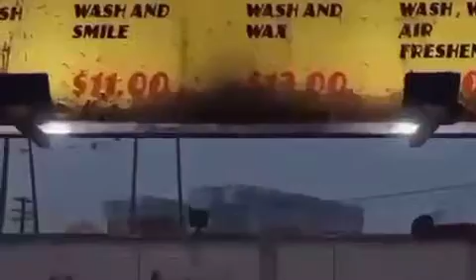GTAV Roleplay PS4 | Davis Hands-On Car Wash | “Open 24/7 For All Car Washing Needs”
Credits To The Film Director: ​⁠@Txmbstone